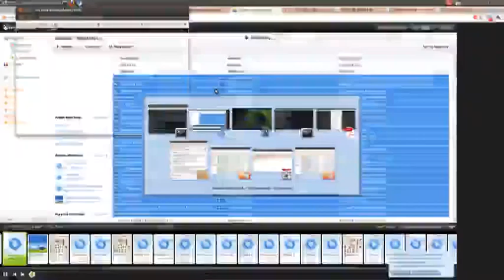PvZ Tel d'arim altar (torichan VS catfish) VOD - 1 / 2